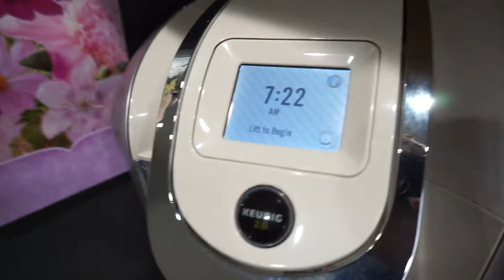All Over The Place | TheTerrasAdventures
Ruthe’s Twitter: @RutheTerra

Poshmark: Poshmark.com/closet/ruthedourado